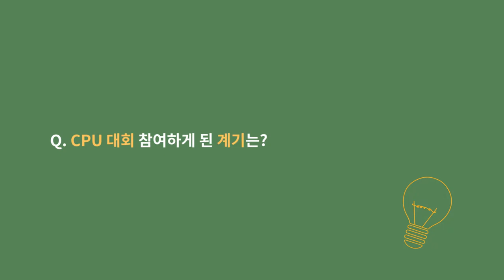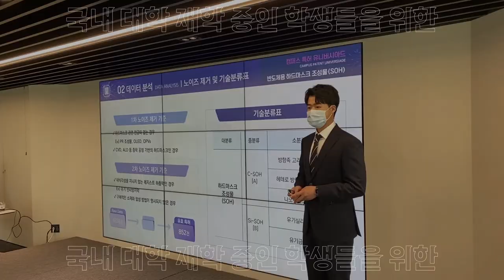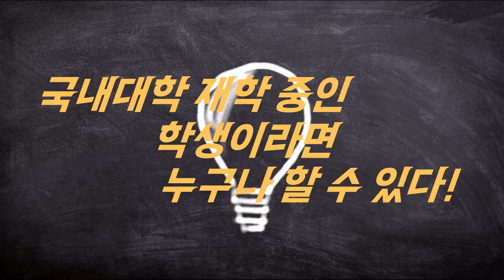대한민국 특허·발명 인재 발굴 프로젝트! 2021 캠퍼스 특허 유니버시아드 대회 수상자 인터뷰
운명을 바꿀 국내 최대 규모의 대학생 공모전

“캠퍼스 특허 유니버시아드(CPU) 대회”에 참가하세요 .

총 상금 3억 4천만원, 대통령상 그리고 취업연계까지 !

지금까지 이런 공모전은 없었다 !

22년 캠퍼스 특허 유니버시아드 대회 일정의 자세한 사항은 아래 링크를 참고해주세요!

취업하고 싶다면? 도전하세요!!